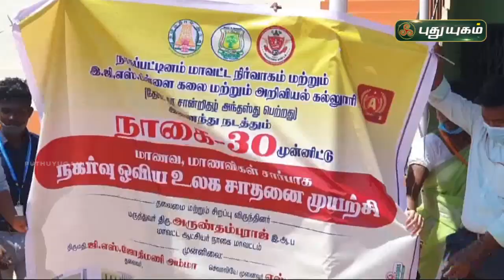30-வது ஆண்டு விழாவில் நாகை மாணவர்களின் நகர்வு ஓவியம் | செய்தித் துளிகள் | PuthuyugamTV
30-வது ஆண்டு விழாவில் நாகை மாணவர்களின் நகர்வு ஓவியம் | நாகை | செய்தித் துளிகள் | PuthuyugamTV